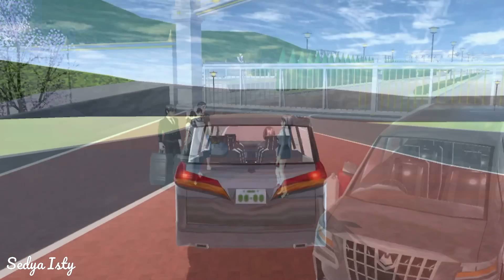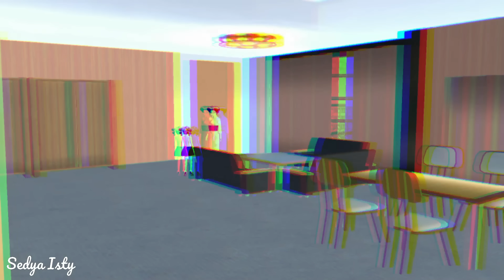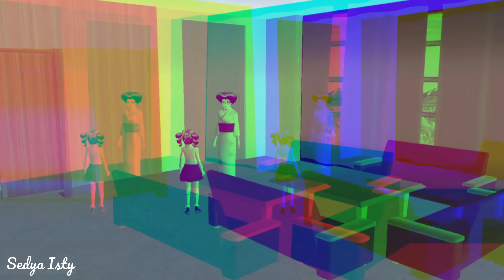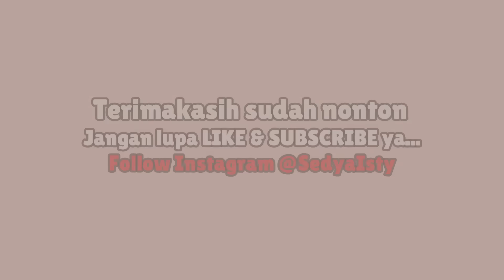TEMAN BARU ANEH || HORROR MOVIE SAKURA SCHOOL SIMULATOR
Semoga kalian terhibur sama video HORROR MOVIE SAKURA SCHOOL SIMULATOR ini ya temen temennn... Seru banget pokonya dari awal sampe akhir hihihiiiii dan Buat yang penasaran kalian bisa nonton video ini sampe habis yaaa:)

Terimakasih banyak buat LuluAnimasi untuk ID Props nya 😘
ID Props Apartemen Mewah

Horror Movie Sakura School Simulator

XOXO❤❤❤